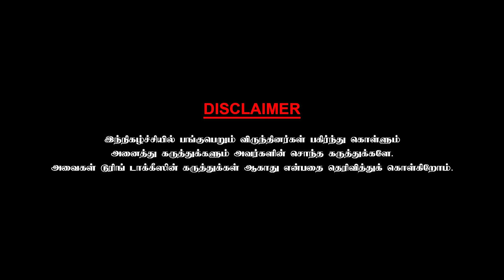சிவாஜியிடம் நாகேஷூக்கு இருந்த வருத்தம்! Actor Mohan Raman Chai with Chithra | Part 2